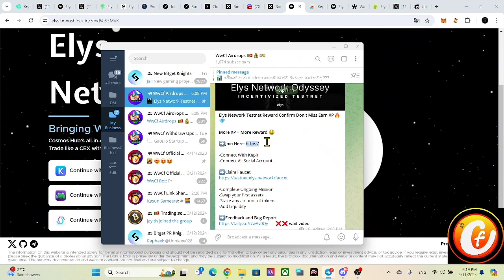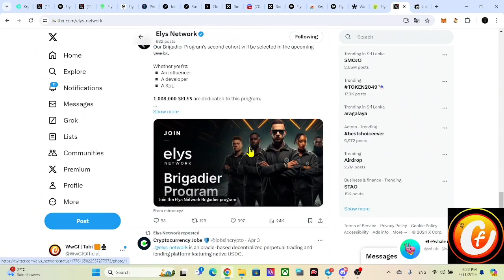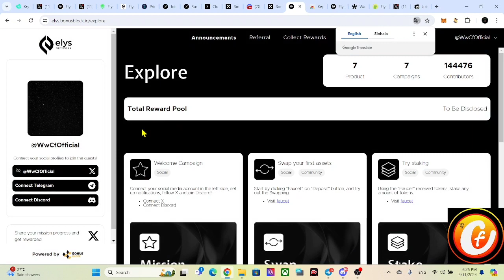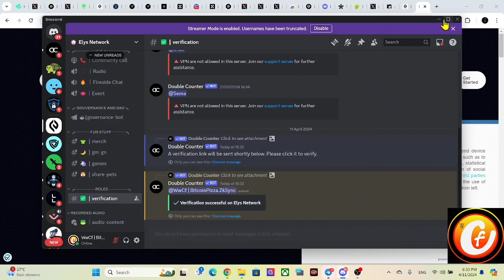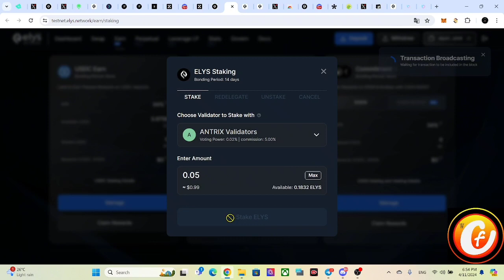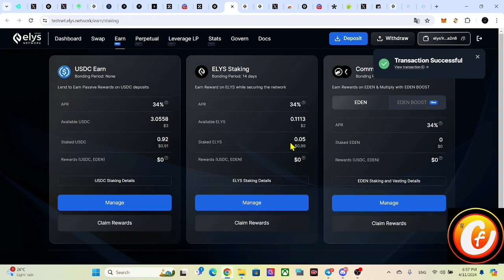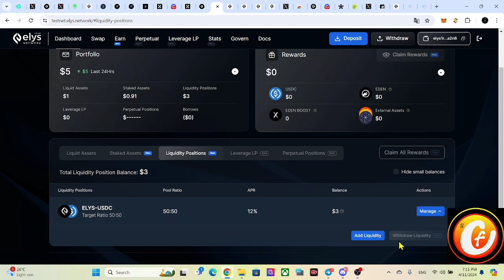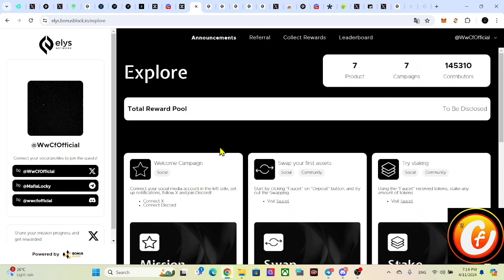Elys Testnet Airdrop | How to make money online 2024 | WwCf Sinhala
Elys Testnet Airdrop | How to make money online 2024